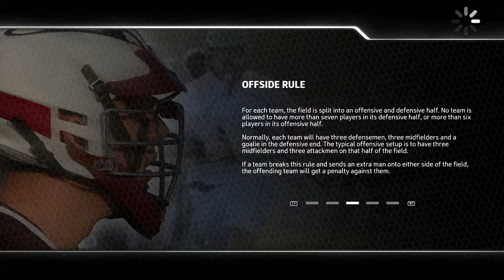Career Mode - MORE PLAYING TIME (Powell Lacrosse 16) Ep. 4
Welcome to career mode, where I work my way through college and build myself up to the pro league. Enjoy!